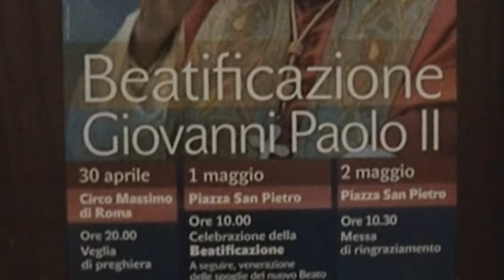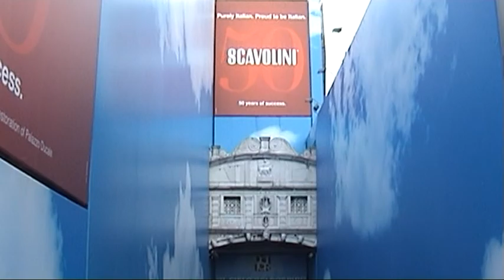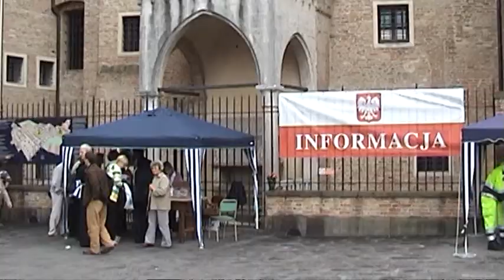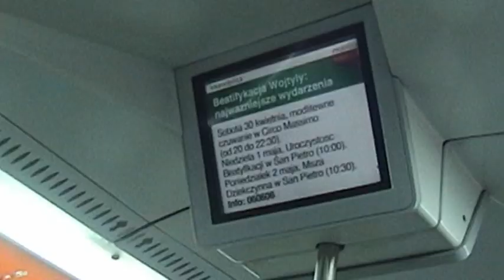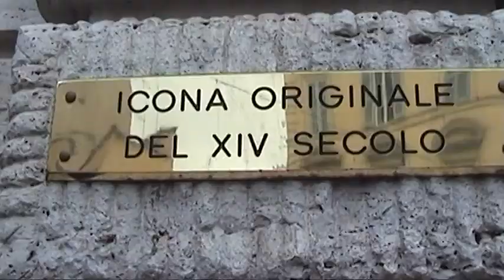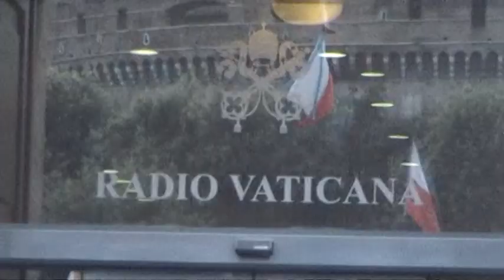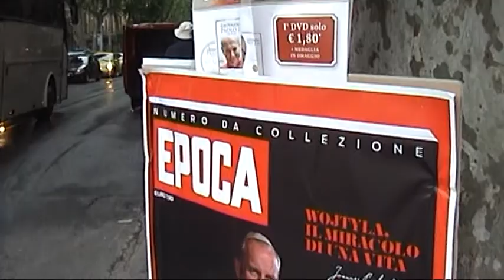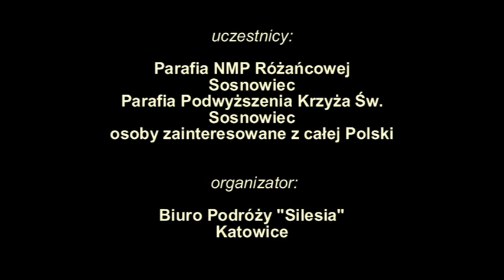Pielgrzymka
Relacja z pielgrzymki na Beatyfikację Jana Pawła II.
Reportaż z Wenecji, Padwy i Rzymu.